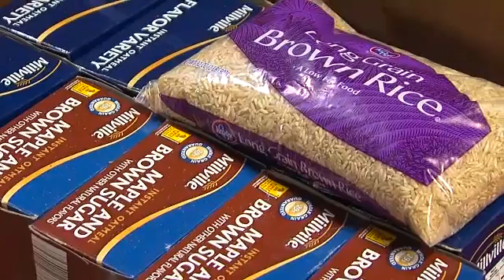Matthew 25 helping tornado victims through donations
Reported By Local 12 On March 5, 2012 At 4pm BLUE ASH, Ohio (Larry Davis) -- Whenever there is a disaster - whether it's an earthquake or tornado - Tri-Staters are always there to to reach out. since these twisters impacted their neighbors, it has become even more important to help.There was a steady flow of drive-ups to the Matthew 25 Ministries loading dock today. People from all around the Tri-State were dropping off everything from food to water - all to help those impacted by the killer storms. The fact that the twisters hit so close to home has an emotional impact on those who are giving what they can. "The difference is, obviously, we know people affected by it, and that's why we're still seeing the same amount. People are wanting to do more; actually, physically come and do stuff. We see more of an increase in that area," said Tim Mettey of Matthew 25 Ministries.Inside the warehouse, donations were being sectioned off. There were cases of bottled water, food, blankets, and personal care items. Volunteers separated items into boxes, and forklift operators prepared boxes for shipment.Marsha Roberts said she just had to help those who need it. "You find that where there is a will, there is a way. When there are so many people to help, you get the courage to go on," said Roberts."Our hearts go out to them; you wonder how people are going to start over again. Mettey said, "Some of these people have said, 'This could have been me. It's my neighbor instead. People feel really emotionally attached to this; it's something they are wanting to give. You can see the generosity of people in the Tri-State area. It is just incredible."The first shipment of goods is heading to the Louisville area today, then onto eastern Kentucky, then closer to home to the neighbors in Moscow and Piner."